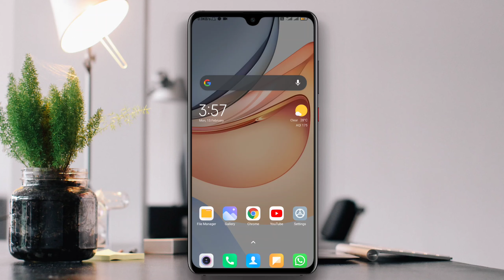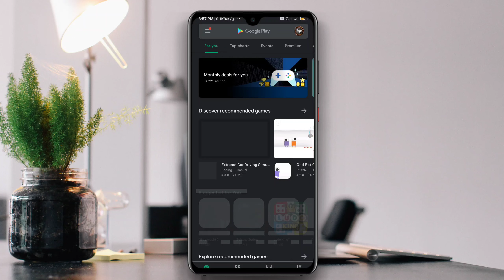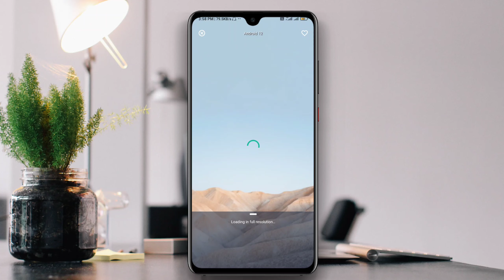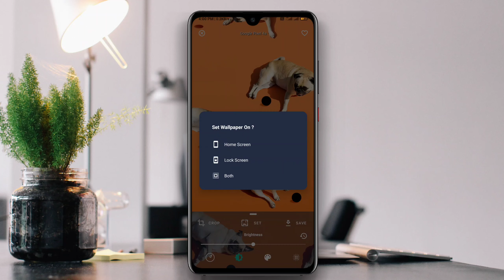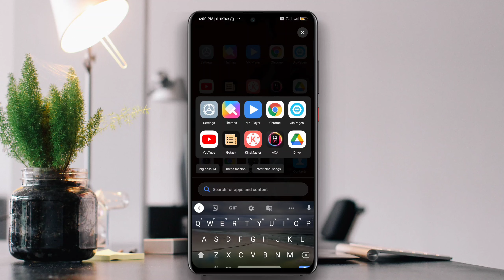Best Wallpaper Apps For Android 2021 || Best Wallpaper App For Android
Hello friends welcome to my channel Tech24 Hindi dosto agar aapko bhi pasand hai roj roj aapne phone ka wallpaper change krna v aapne phone ke sath kuch alag krna to aap ke liye yah video hai is video me maine best wallpaper app ke baare me batya hu jo ki 2021 ka best app hai..
so video ko pura last tk ka dekho aur achha lage to like kren..